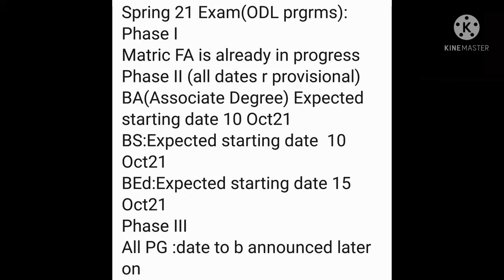AIOU date sheet spring 2021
Allama Iqbal Open University has announced the date of examination watch detail in video.

Contact via whtspp only 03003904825